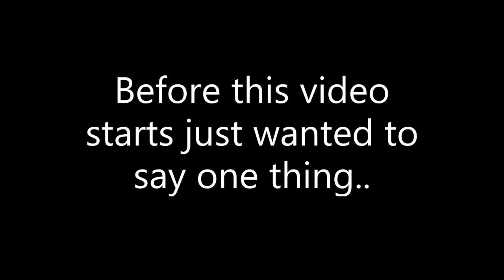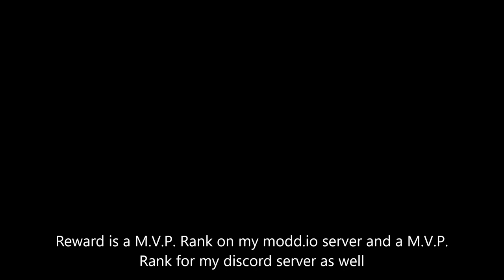Braains.io 100 Subscriber Special! GIVEAWAY AT THE END OF THE VIDEO!!!!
So i'm going to ost an event to in my discord to show how happy I am!